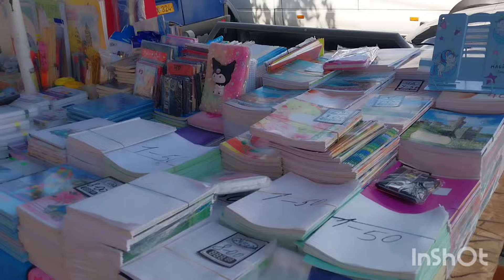Кишинёв.Ярмарка школьных принадлежностей на ул.Тигина(Бендерская).🇲🇩